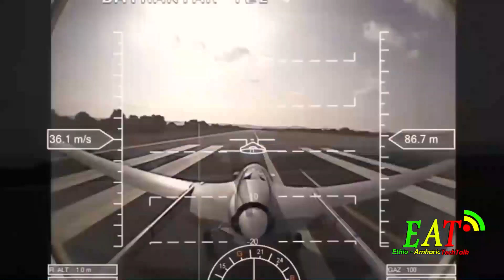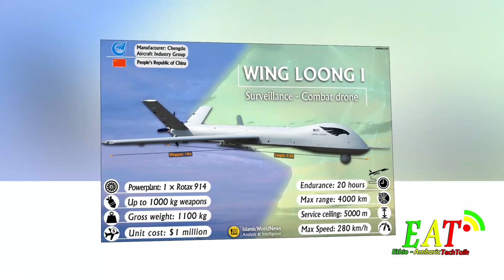ኢትዮጵያ የታጠቀቻቸው አደገኛ ድሮኖች - Ethiopian Military Drone